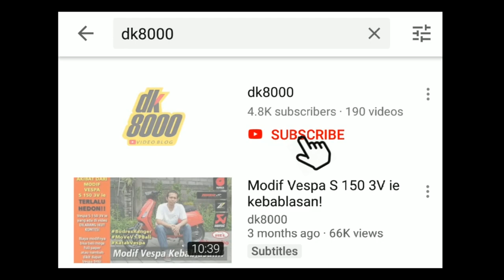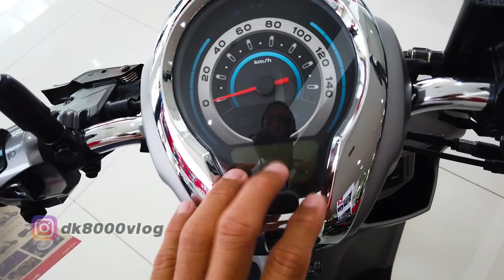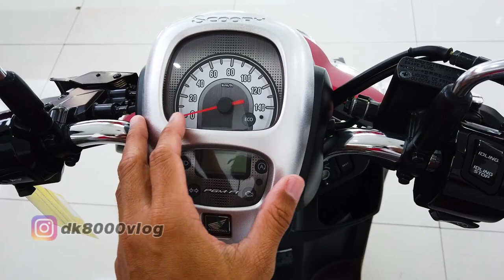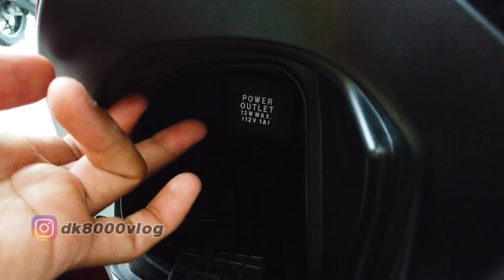DETAIL BEDA ALL NEW SCOPY DAN SCOOPY LAMA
Video ini berisi mengenai detail perbedaan antara All New Honda Scoopy yang baru saja diluncurkan dengan honda scoopy yang lama. Sepintas memang tidak begitu babyak perbedaannya. Tapi jika dilihat lebih detail lagi, ternyata banyak sekali beda antara All New Honda Scoopy dengan Honda Scoopy yang lama.